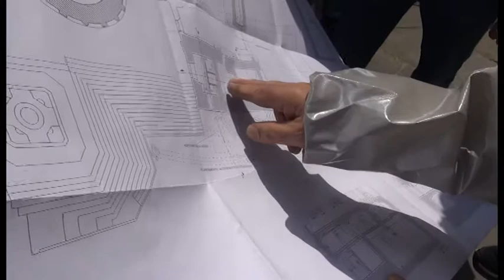Arezzo, ecco la galleria idraulica dell'acquedotto vasariano